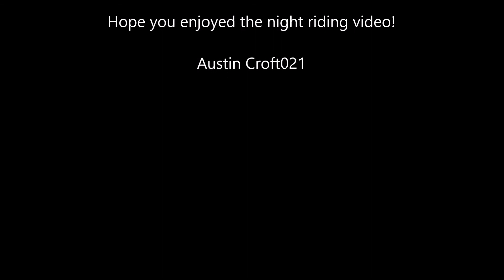Artic cat gets stuck | LATE NIGHT RIDE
Went down to the water hole and played and made a huge fire it was awesome! Hope you guys enjoy the video!

can am 2018 570 xmr
2007 arctic cat 500